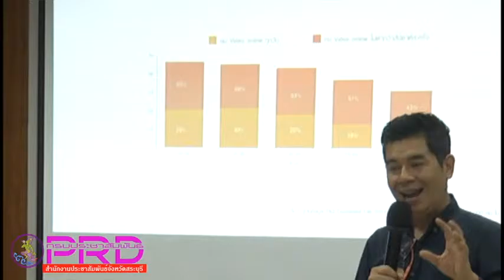ประชาสัมพันธ์จังหวัดสระบุรีจัดสัมมนาเสริมสร้างเทคนิคด้านการเขียนข่าวและการทำคลิปวิดีโอ